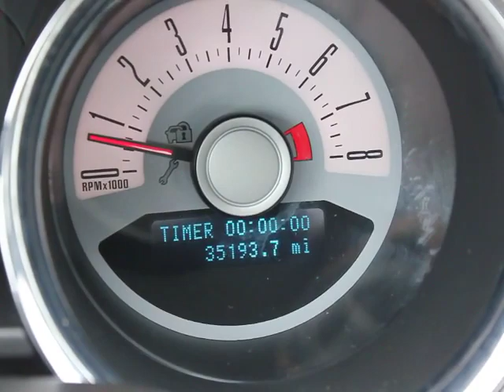2012 Ford Mustang - Coupe Orlando, Maitland, Sanford, Deltona, Kissimmee Orlando FL P5164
2012 Ford Mustang  - Stock#: P5164 - VIN#: 1ZVBP8AM9C5233125

DonReidFord
1875 S. Orlando Ave